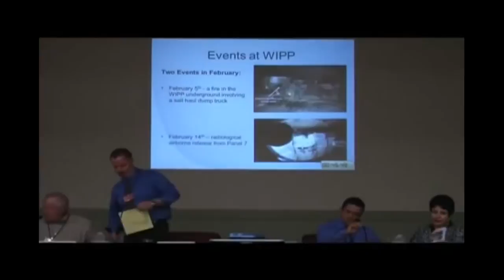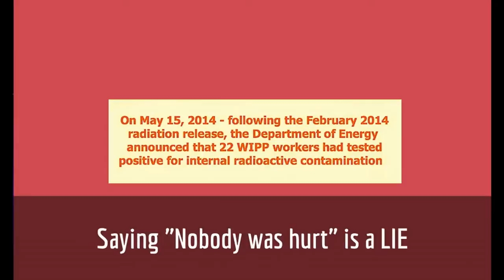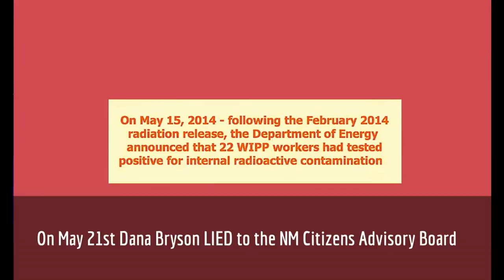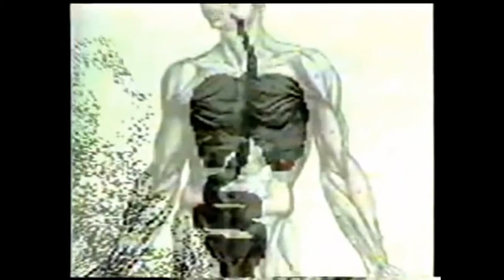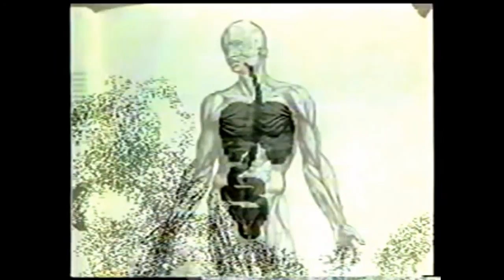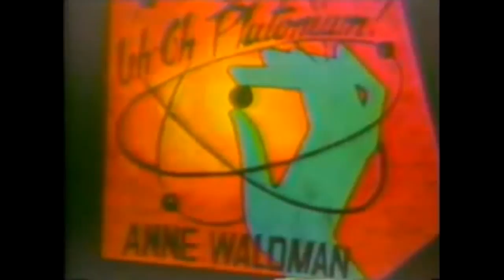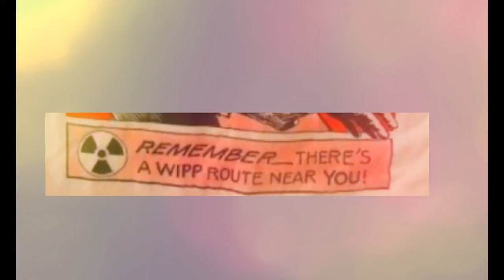WIPP Workers' Uh-Oh Plutonium Valentine!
On Valentine's Day 2014 in southern New Mexico alarms went off because WIPP - the U.S. dump for plutonium contaminated nuclear weapons waste had failed - radioactive material travelled up from the underground and reached the accessible environment 9,985 years ahead of schedule. Oops!

The story from the Department of Energy evolved and changed from the beginning and continues to evolve - there are still lots of questions.

This video shows Dana Bryson, DoE Deputy Manager overseeing WIPP claiming that "nobody was hurt...we're blessed from that " six days AFTER the Dept. of Energy announced that 22 workers at the Waste Isolation Pilot Plant (WIPP) had tested positive for internal radioactive contamination.

Next we go to part of a Libbe "Nuclear Hotseat "Halevy interview with Don Hancock - followed by Dr. Maurice Weisberg explaining the damage internal plutonium contamination can cause.

And don't miss the spectacular finish: Anne Waldman's 1982 masterpiece ***Uh-Oh Plutonium!***

This video begins and ends with artwork created by late, great, New Mexico artist Peter Aschwanden. In 1988 the "Gasp!...I almost forgot about WIPP" graphic was used for t-shirt art by Peter's partner Deborah Reade.

Thanks to YouTube user SlakingFool for cleaning up & remixing Anne Waldman's 1982 Deep Dish TV music video "Uh-Oh Plutonium!"  - and special thanks for changing the licensing setting to "creative commons".

And thanks to YouTube user MsMilkytheclown1 for making the WIPP Trail documentary available for remixing by posting it with the creative commons licensing setting. That setting allowed me to use the clip of my friend Dr. Maurice Weisberg explaining the danger of internal plutonium contamination.

Additional thanks to YouTube user "Deep13th Nuclear Waste Info" for making the Dana Bryson's presentation to the Northern New Mexico Citizen Advisory Board available for remixing.